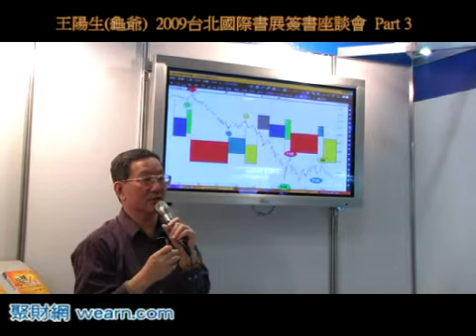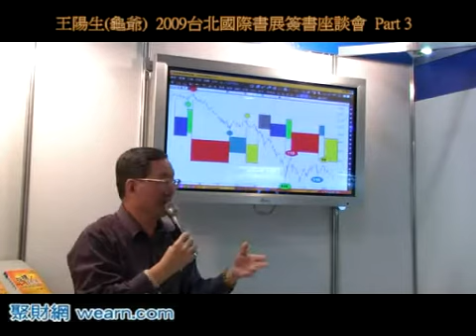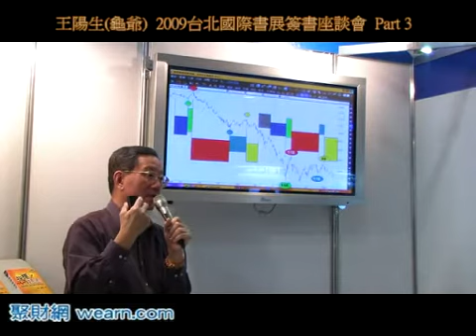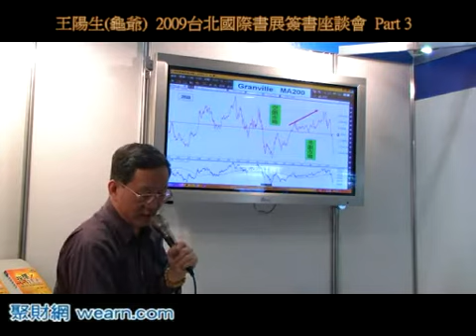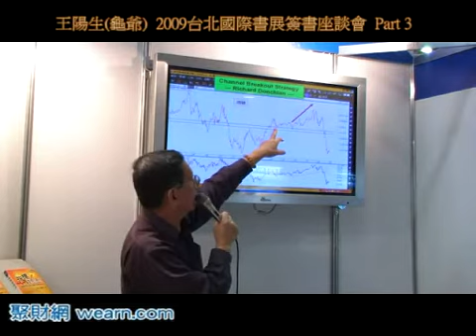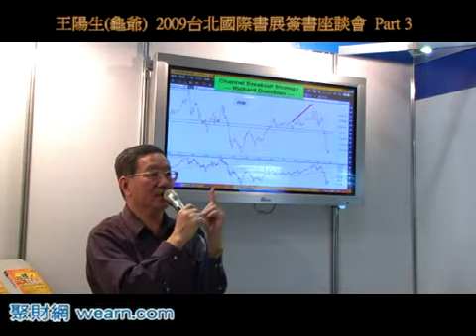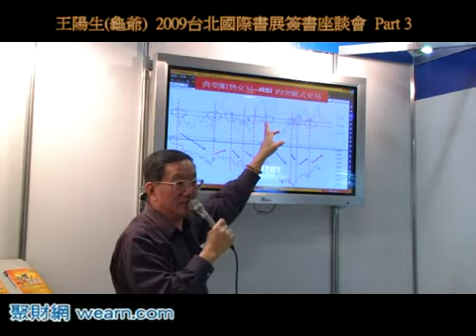王陽生(龜爺)2009 台北國際書展簽書座談會 Part3